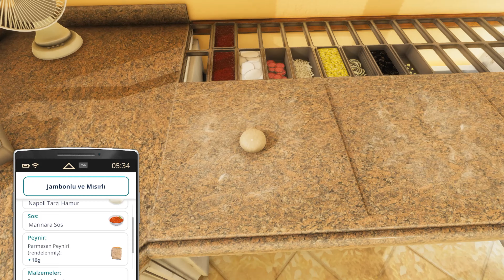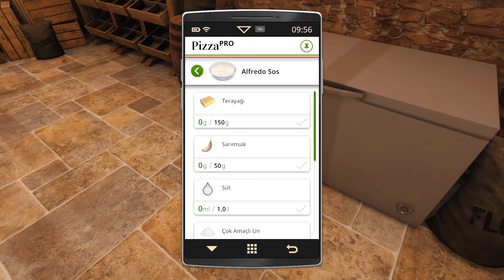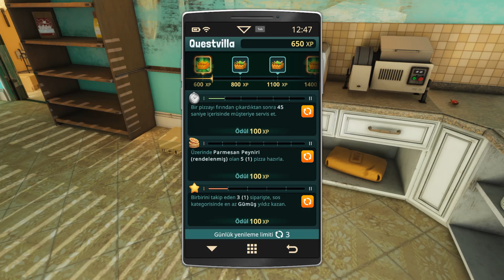Cooking Simulator: Pizza #2. Gün Oynanış (Gameplay) |Cooking Simulator: Pizza Walkthrough